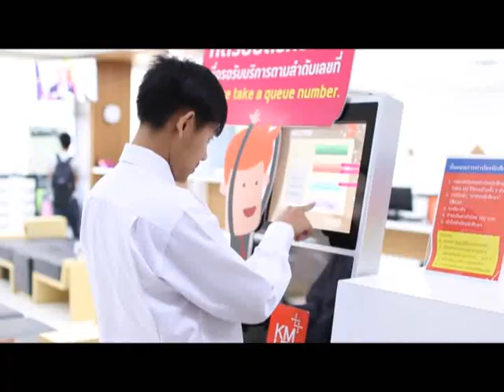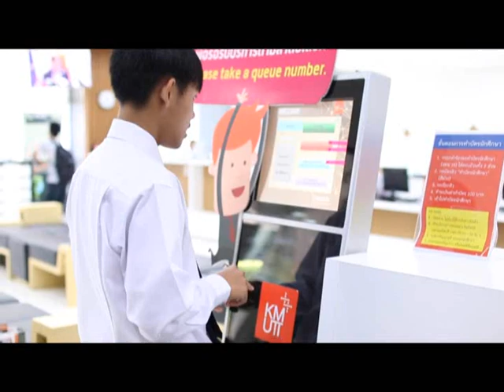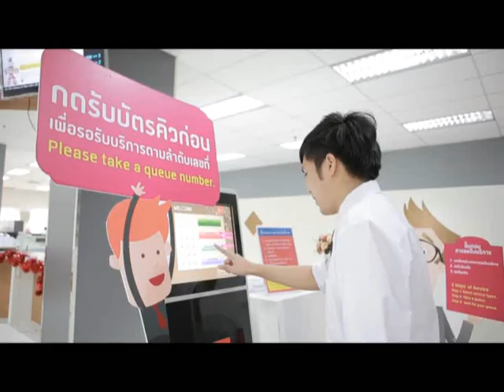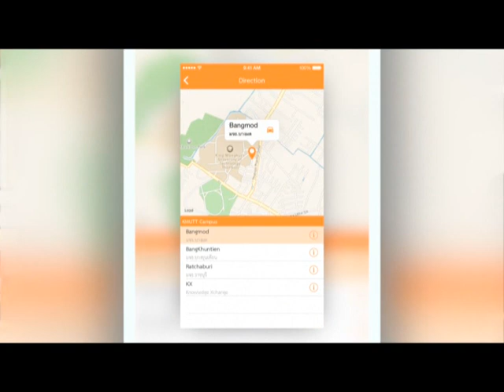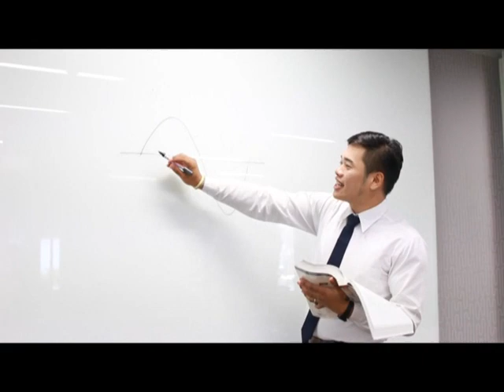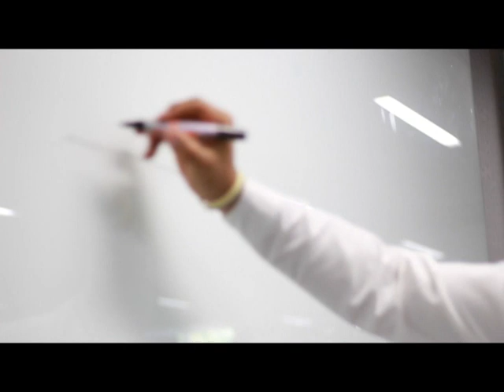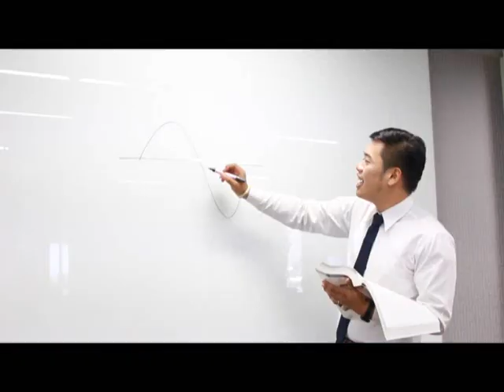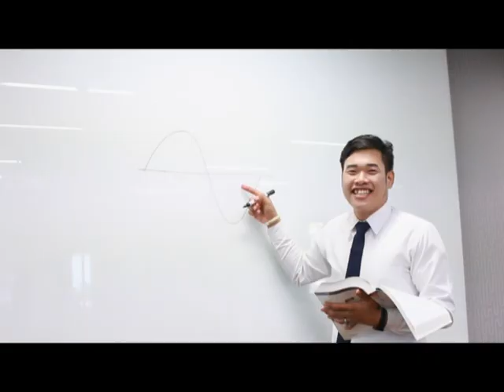เก่งและดี วาไรตี้ ปีที่ 3 / 04 - ยิ้มสู้อย่างผู้นำ